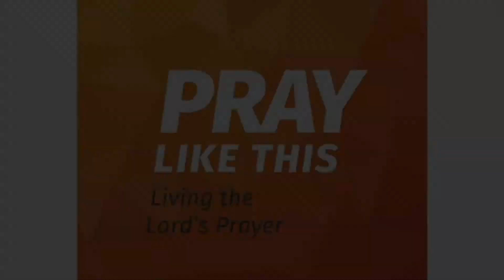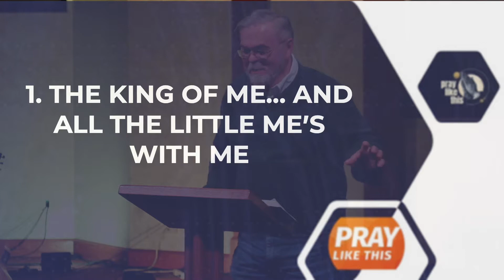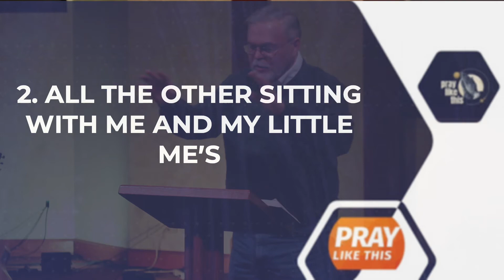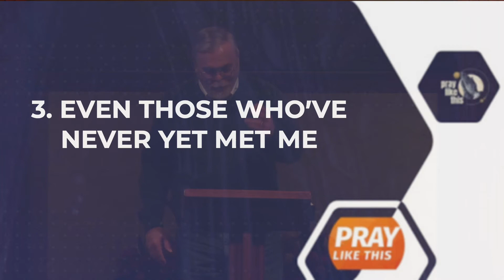Thy Kingdom Come, Thy Will Be Done: The King of Everything! - 050320 Gus Andrews